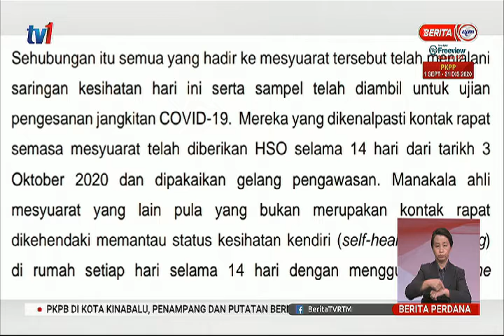5 OKT 2020- BERITA PERDANA - POSITIF COVID-19 : KKM SEDANG JALANKAN PENGESANAN DAN SIASATAN KONTAK